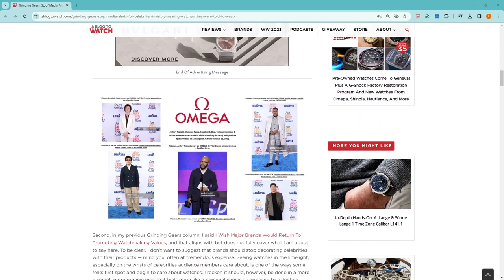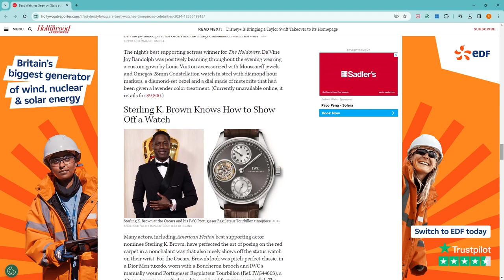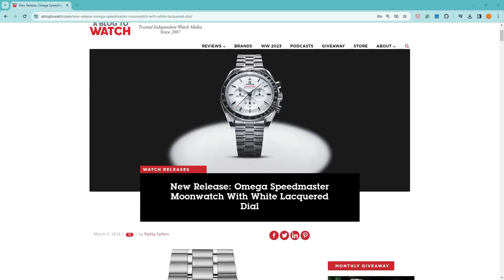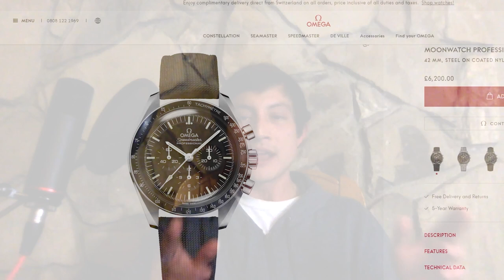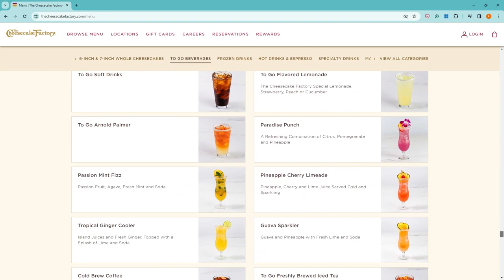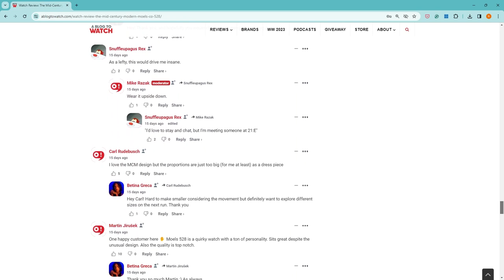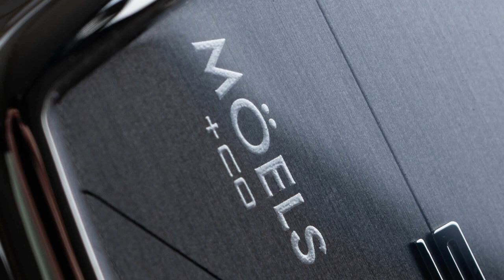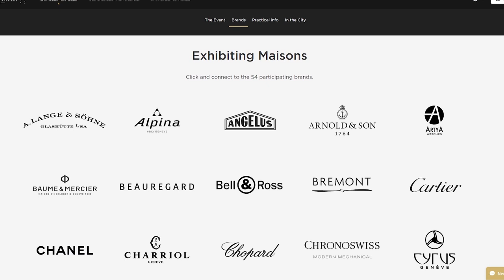112. Schofield, Moels & Co, And Baume & Mercier All On Hit, Miss, Maybe.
A full episode on video this week but we still have a HMM game for you.

Baume & Mercier Riviera Tideograph
Moels & Co 528
Schofield Light General Purpose Field Watch